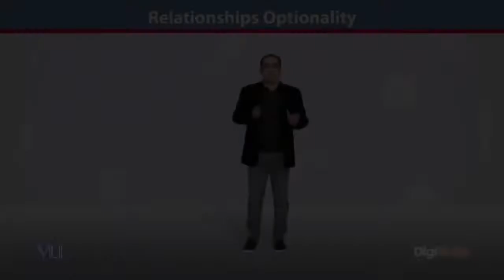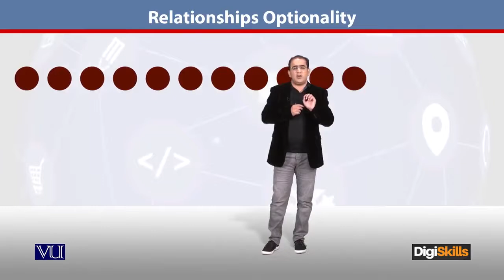83 - E Commerce in Urdu Hindi ¦ Database ¦ Relationship - Optionally - E - Commerce By Digiskills